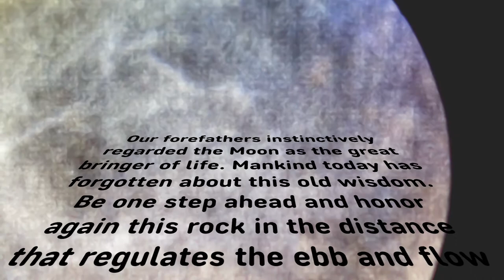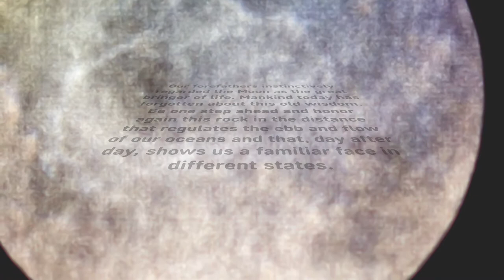Trailer MOONSCOPE - Audio-CD - Artist: HAMMON - Genre: Electro, Spheric, Electro-Pop, Space-Pop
Trailer CD Release MOONSCOPE. Artist: HAMMON. An e-musical journey through outer and inner space. 432 Hz recording. 12 tracks about moon phenomenon in our solar system. Audio-CD. Genre: Electro, Spheric, Electro-Pop, Space-Pop.